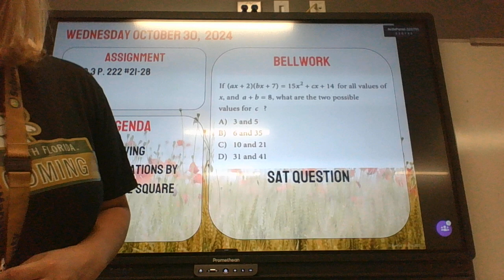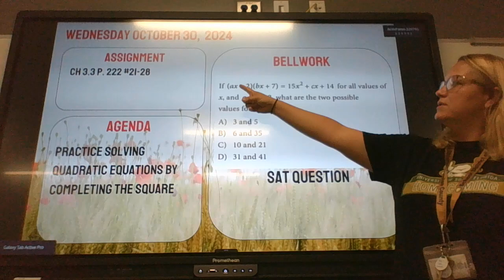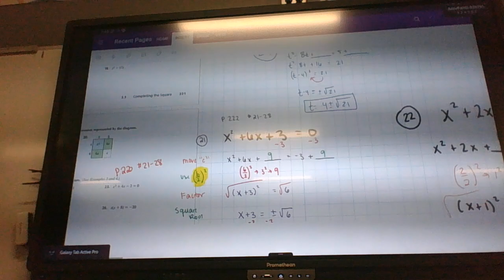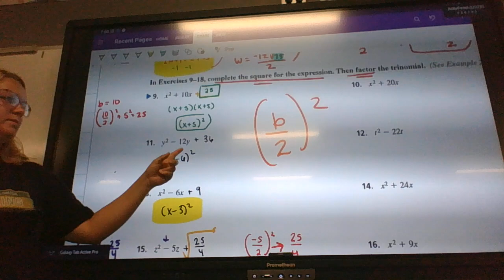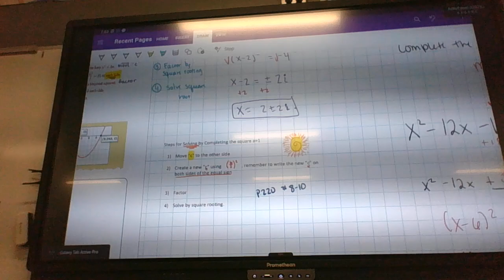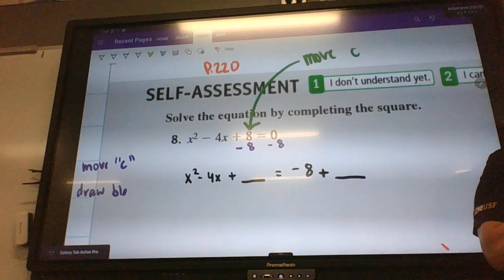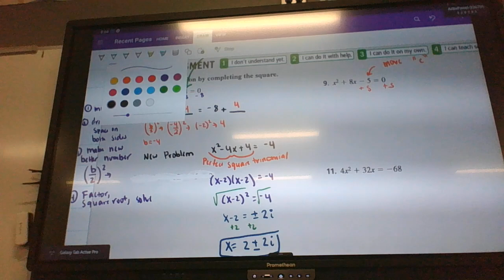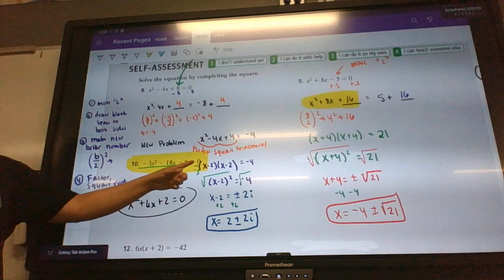Wednesday PAM 3 Complete the Square